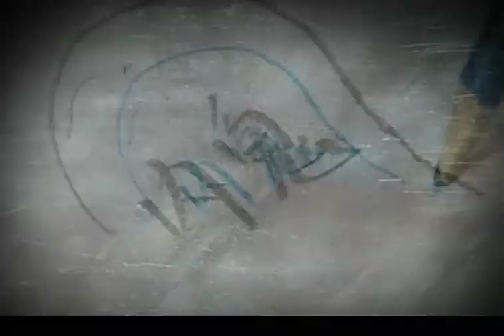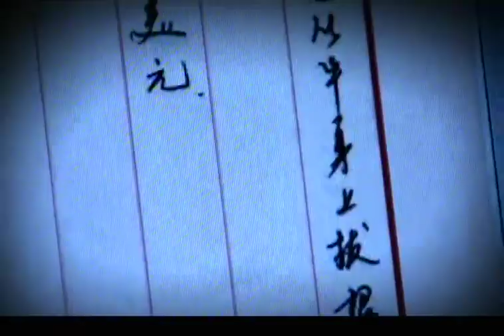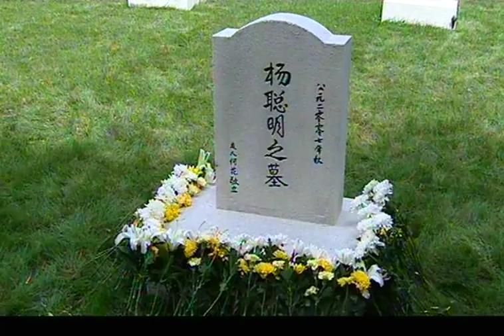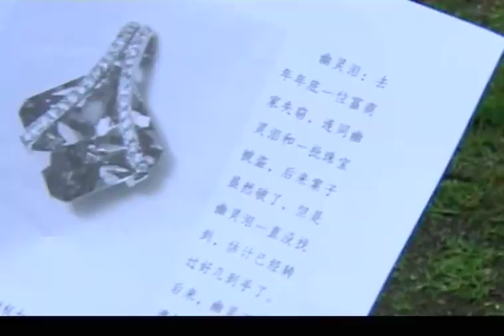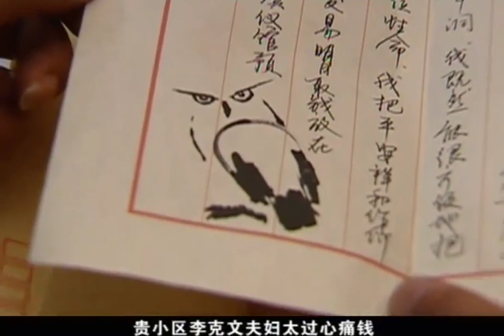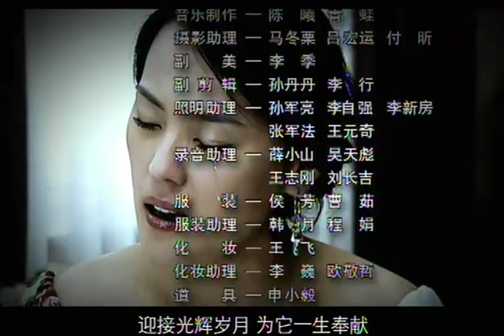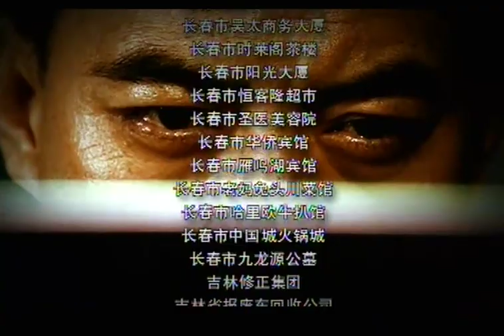【全網爆火警匪劇】《鷹與梟 》EP12 該劇講述了五嶽集團總裁李克文被邦架，保膘司機二人離奇死亡。李克文家收到三百萬美元的勒索信，落款是壹只惟妙惟肖的“貓頭鷹。（王新軍 丁柳元 劉衛華）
楊聰明沒有搶救過來，案子也破了。張明輝打賭輸了，也就意味著他要辭職離開江陽市，但是常征並沒有在乎這些，當面撕了打賭的撲克牌，沒有和他計較。張明輝也沒有再去追究。常征推理出此案並不簡單，他還有很多疑惑，何花與楊聰明關系較好，何花傾盡所有的繼續幫她安排了後事，給她買了塊墓地。常征給她買了個骨灰盒，兩人在墓地告別楊聰明時，律師杜明來了，他戴著墨鏡，神色黯淡。談起了對常征的不滿，因為他才導致好人沒有好報，常征也沒有辦法，法律公正無私，不偏袒任何壹方。常征帶著何花去逛街，給她買衣服，請她吃飯，但是他不知道背後有人跟蹤著他們。壹桿槍隨時都有可能要了他的命。杜明對常征恨之入骨，就在他要扳動槍時，夜梟給杜明打電話，讓他收手，為了保護他的安全，楊聰明已經服毒自盡，現在如果他如果開槍了，那也就把自己帶進監獄了。杜明聽到大哥的命令後才含恨收手。常征和何花壹起回家的途中，何花開心的靠著他的肩頭誰著了，常征現在對何花好像有壹種特殊的感情，他也不忍心叫醒睡著的何花。到公交站後，常征把何花送回家，就在何花要走進門時，何花突然轉過身來，在常征的臉上吻了壹下。這壹幕被暗中跟蹤他們的夜梟看見了，他曾是何花的前夫，看著自己的仇人和前妻在壹起，心裏萬般的不高興。常征沒有回家，他來到了夜梟的茶樓，和他談起了何花，夜梟直言何花不適合他，引起了常征的深思。雪菲發現了夜梟集團又開始作祟，他們把幽靈淚轉手給壹位商人黃澤明，而此時在江陽市，常征已經小有名氣，夜梟給壹位姓丁的夫婦寫信索要20萬美金，他們又準備和警方掀起壹場腥風血雨的戰爭。